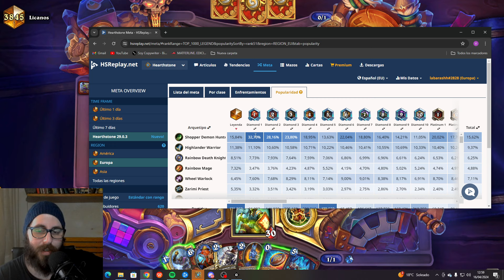PURO CONTROL [ Hearthstone estándar español ] Taller de Mirífico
¡Bienvenidos al canal! Ya ha salido la nueva expansión "El taller de Mirífico" y después del cambio de equilibrio vamos a probar en leyenda guerrero highlander, uno de los mejores mazos actuales y más populares. ¿Será meta?

Os dejo el código del mazo:

# 1x (1) Embate
# 1x (1) Embate con escudo
# 1x (1) Pregonero del pueblo
# 1x (1) Regalo de Garrosh
# 1x (2) Armero piel de piedra
# 1x (2) Azote
# 1x (2) Bloquear con escudo
# 1x (2) Carga explosiva
# 1x (2) Filotormenta
# 1x (2) Gafas de seguridad
# 1x (2) Minero kóbold
# 1x (2) Sucia rata
# 1x (2) Tótem de rocaguja
# 1x (3) Blindaje reforzado
# 1x (3) Guardián de vapor
# 1x (3) Llamas bramantes
# 1x (3) Víbora pudreóxido
# 1x (4) ETC representante
#   1x (1) Vendedora de armaduras
#   1x (2) Proyeccionista celestial
#   1x (3) Guardiana de luz de gas
# 1x (4) Ignis, la Llama Eterna
# 1x (4) Martillo de artesano
# 1x (5) Destrozador de madrigueras
# 1x (5) Esterilizar
# 1x (5) Réplicas
# 1x (6) Brann minero de las profundidades
# 1x (6) Prueba de fuego
# 1x (7) Camorrista de las Tierras Inhóspitas
# 1x (8) Inventor bum
# 1x (8) Reno llanero solitario
# 1x (8) Tho'grun el jefe-bomba
# 1x (0) Zilliax Deluxe 3000
#   1x (4) Módulo gemelar
#   1x (5) Módulo perfecto